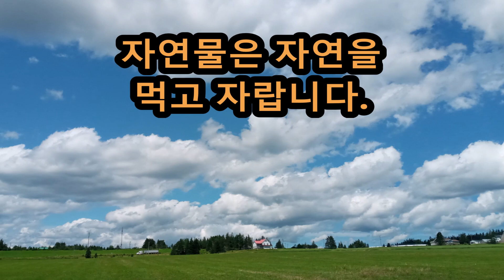"깜짝 변신! 철거부터 가구까지, 최소비용으로 완성하는 인테리어 비법!"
10년동안 살며 우리의 정성과 노력으로 만들어 낸 보금자리를 소개 합니다. 여기는 동부캐나다 땅끝입니다.

자연물은 자연을 먹고 자랍니다. 누가 언제 어디서 어떻게 채취 했는지 알수 있는 @땅끝Hunters  입니다.

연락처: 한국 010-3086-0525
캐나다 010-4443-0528